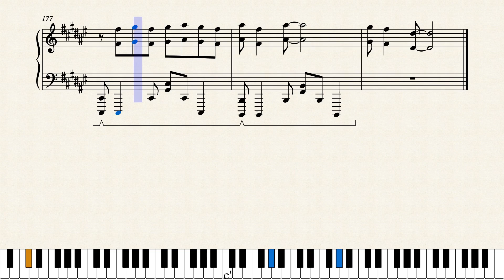AJR - 3 O'Clock Things (Piano Cover)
So, on Friday, I listened to OK Orchestra.  I enjoyed it, even the overture.  I don't normally care for the overtures, but I really liked this one.  I really liked this whole album, in fact.
Not enough to arrange every song, before I get peppered with asks on the matter.  Every song in this album that I would arrange is one I've already done... except this one. (And, thinking about it, Humpty Dumpty is growing on me.)
So here it is, done with speed that even I can't believe I was capable of (it was up the day of on musescore.org), for your enjoyment.